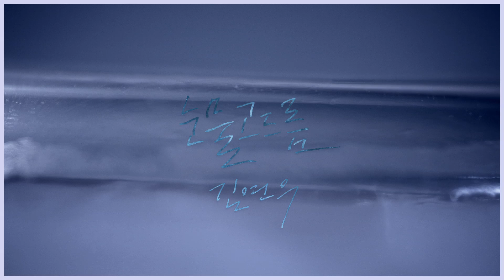[Teaser] Kim Yeon Woo(김연우) _ Melt Away(눈물고드름) (Lyric Video)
Artist : Kim Yeon Woo(김연우)
Title : Melt Away(눈물고드름) (Lyric Video)
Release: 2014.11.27